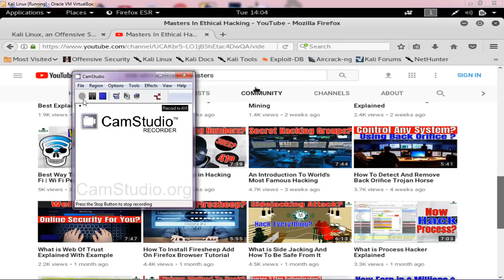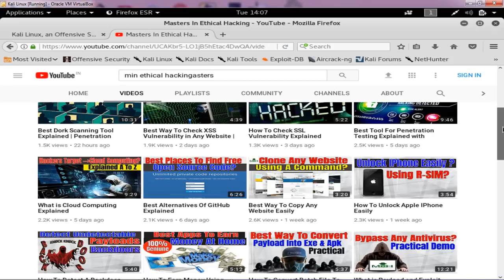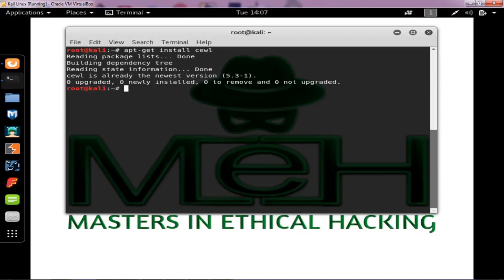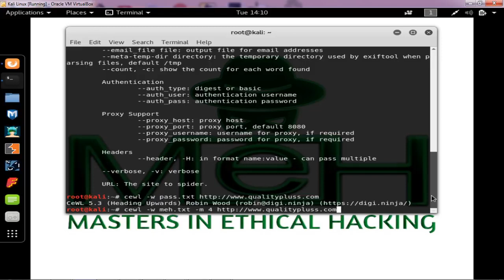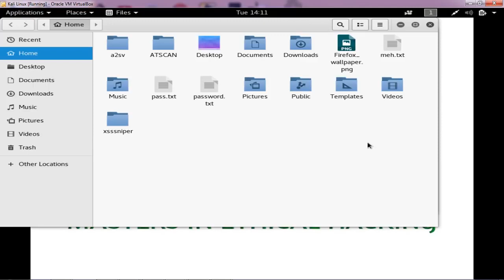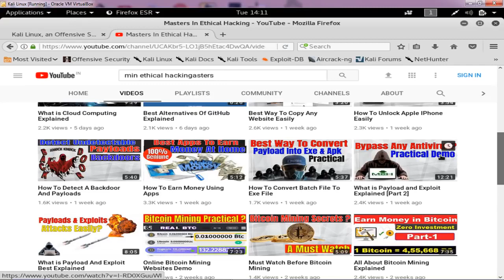How To Create Automatic List For A Website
दोस्तों आज हम जानने वाले है wordlist क्या होती है?
Wordlist के क्या क्या use होते है ?
साथ ही हम जानेगे किसी भी particular website के हिसाब से wordlist कैसे तैयार करे ?
उम्मीद है ये वीडियो आपको बहुत पसंद आयेगी ?
[ Friends, today we are going to know what is wordlist?
What is the use of wordlist?
Also we will know how to prepare wordlist according to any particular website?